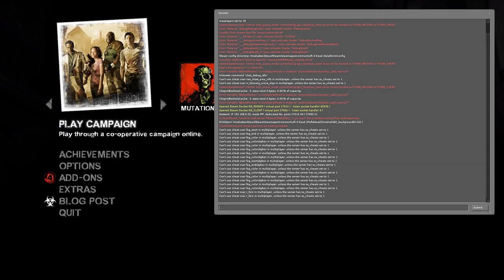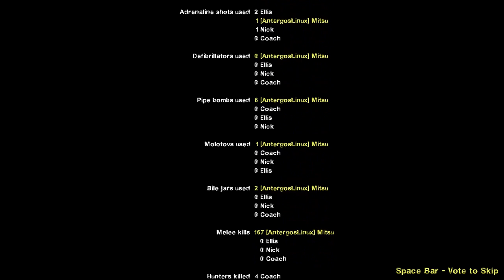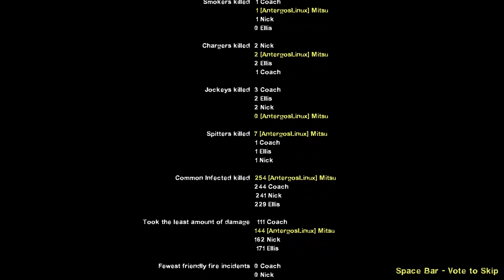~Left 4 Dead 2~ Dead Center campaign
Quick solo campaign on L4D2, Valve's survival horror game (best played with your friends in online multiplayer). Slash your way through the infected horde and escape the city mall !